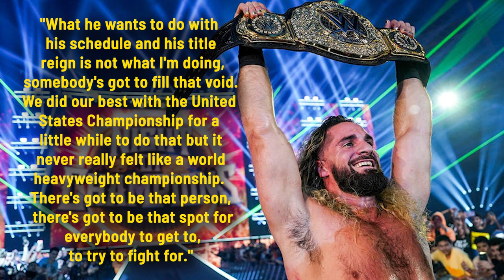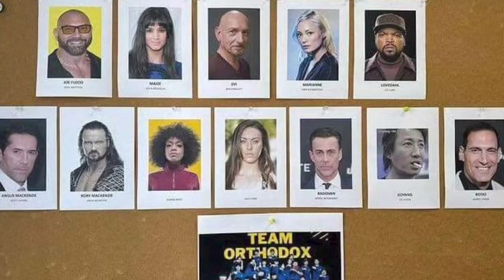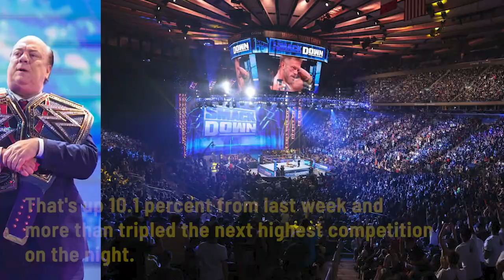Seth Rollins Responds to Claims WWE World Title is ‘Consolation Prize’, RAW & NXT Highlights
Welcome to another episode of The Latest with Denise Salcedo breaking down the biggest wrestling news headlines of the day.

Topics:
--RAW HIGHLIGHTS
--NXT HIGHLIGHTS
--Seth Rollins says the new WWE World Heavyweight Championship was created out of necessity.
--The reason Drew McIntyre is missing next week's episode of WWE Raw looks to have been revealed.
--Brian Pillman Jr.'s AEW contract expired and was not renewed by the company, making him a free agent.
--The Undertaker is hoping to see Bray Wyatt get back on track in WWE.
--Jeff Hardy will be making his GCW debut this August.
-- Friday Night Smackdown ratings